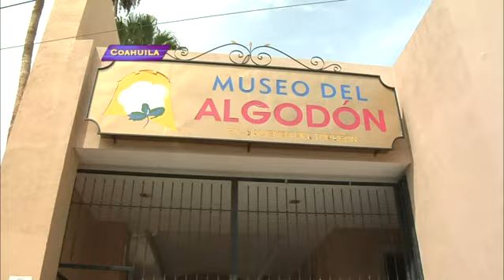Coreografía de Coahuila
Coreografía de Coahuila en México Baila (10 agosto 2013)